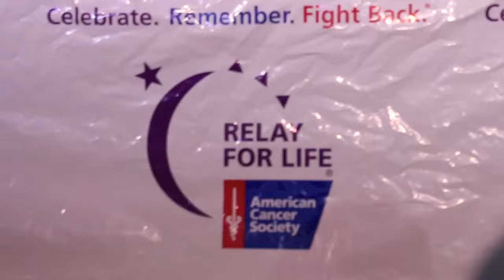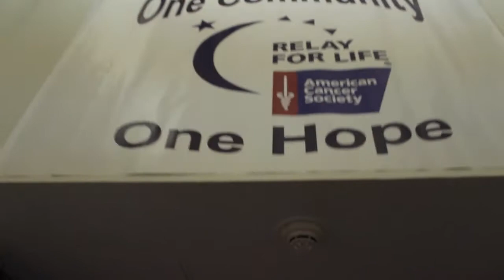relay for life 2O14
o p e n    m e    f o r    m o r e    i n f o

hey guys! so last night was my school's relay for life! Relay For Life is a community based fundraising event of the American Cancer Society. today, more than 5,000 Relay For Life events take place across twenty countries. events are held in local communities, campus universities and in virtual worlds.

my sorority participated this year again and we were the third top fundraiser! it was such an amazing experience and such a fun time! thank you to everyone who came and also made this night possible! xx

get a discount by using the code CATHOLICU-LW at the checkout